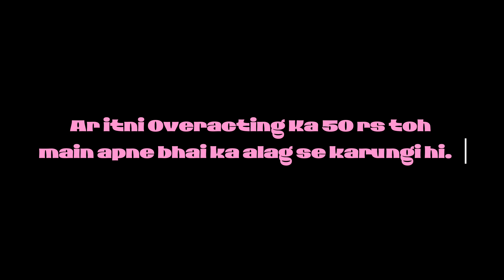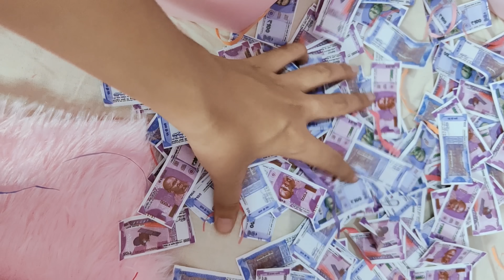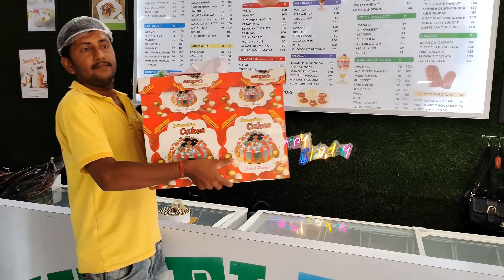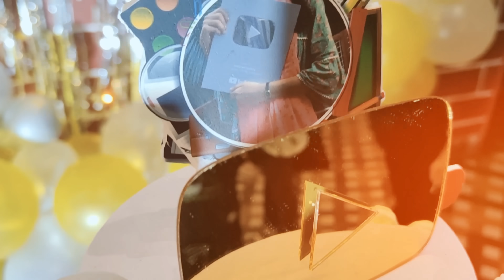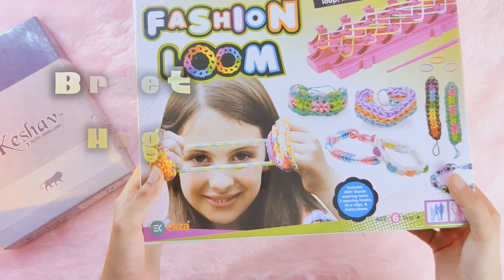1 Million Subscribers celebration vlog 🎂💗✨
In today’s video, I’m sharing how we celebrated reaching the huge milestone of 1 million subscribers! We planned a fun 1 million subscribers party vlog at a cozy cafe with family and friends. It was such an amazing day full of laughter, cake, and unforgettable memories.

The party was filled with exciting moments, including a YouTube celebration party with all of our loved ones. We started off with a big 1 million subscribers cake cutting, followed by a delicious lunch with everyone at the cafe. After that, we had a blast 1 million subscribers gifts unboxing where we opened some wonderful surprises.

I’m so grateful for all the love and support from my community. Watch as I show you how we celebrated this special milestone with friends, family, and lots of fun. It’s not just a YouTube milestone celebration, but a heartfelt moment of appreciation for all of you who helped make this possible.

In this video, you’ll see the whole process of how we celebrated 1 million subscribers at the cafe. From the YouTube celebration party ideas to the 1 million subscribers unboxing, it was a day to remember. We also distributed return gifts for party guests, making sure everyone took home a little something special to remember the day.

It was amazing to have friends and family celebration vlog for 1 million all together in one place. The celebration cake was a hit, and the YouTube celebration cake was cut right after we reached the 1 million mark. Watching the joy on everyone’s face during the 1 million subscribers celebration cake cutting was priceless.

In this YouTube milestone vlog, I also talk about how we celebrated 1 million subscribers, and share behind-the-scenes moments from the day. From the vlogging my 1 million subscribers celebration to the fun activities at the party, I’m so happy to be able to share these memories with you.

Don’t miss out on the unboxing gifts after party – you’ll get to see the excitement and surprise as we open up the thoughtful gifts that we received. Plus, there are some amazing 1 million subscribers party vlog ideas for anyone looking to host their own celebration.

We had an awesome time DIY gift distribution at party, making sure each guest had a fun 1 million subscribers party unboxing experience. It was the perfect combination of celebration and joy! This was truly a moment to remember, and I’m so thankful to everyone who supported me along the way.

Make sure to watch the YouTube milestone unboxing gifts at the end of the video, as we take a closer look at the gifts we received from all of our loved ones. The 1 million celebration party at cafe was full of surprises and heartwarming moments.

If you’re planning your own family celebration vlog for 1 million, you’ll get some great inspiration here. I also share ideas on how to organize a YouTube celebration cake cutting at cafe and make it extra special. This was such a meaningful moment to share with everyone who’s been part of this journey.

For those curious about how to organize 1 million subscribers party, I’ll also give you tips on how we managed everything. From the 1 million subscribers vlog with cake and lunch to the 1 million subscribers celebration unboxing gifts, it was a day packed with joy.

The 1 million subscribers milestone party vlog showcases everything that made this celebration unique.